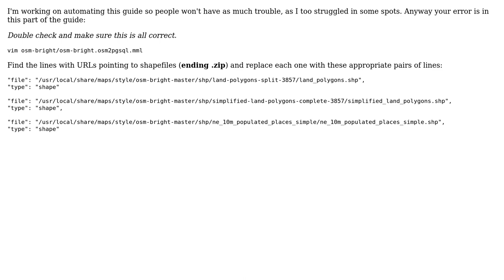GIS: Starting Tile Sever Rendering Error: OSMBright.xml (2 Solutions!!)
GIS: Starting Tile Sever Rendering Error: OSMBright.xml

With thanks & praise to God, and with thanks to the many people who have made this project possible! | Content (except music & images) licensed under CC BY-SA | Music | Images & others | With thanks to user The Bassman user Gabriel Villalba user btald1331 and the Stack Exchange Network Trademarks are property of their respective owners. You are responsible for your own actions.